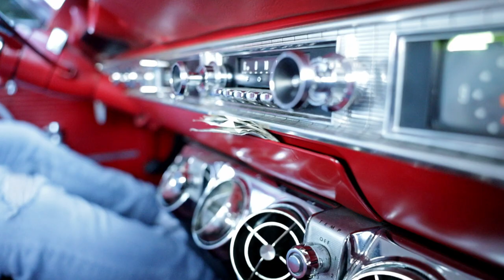"Runaway" - Matt James (Official VIdeo)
Lyrics:

V1
Sundown
The highway hums a eulogy about
A small town
In the rear view fading like a photo in the sun
She Tried to leave the past in a cloud of dust
Always scared to death of it catching up
But Some things
You just can’t leave

C1
I bet you thought the worst was over now
It’s funny how it all comes back around
You can slam your foot down on the gas
But baby you just can’t outrun the past
It really doesn’t matter how far you drive
You’re gonna have to pump those breaks sometime
slow it down
You can’t just
Runaway
Runaway

V2
Cocaine
Only covers up, so much
But Her pain
It just wouldn’t touch
So she doubles up
Back seat loaded up
With hand me downs
Running those white lines out of town
But some things
You just can’t quit

C2
slow it down
You can’t just
Runaway
Runaway

Vamp
Settle it up
slow down
It doesn’t add up
Slow down
You can’t run away
Settle it up
slow down

slow it down
You can’t just
Runaway
Runaway

Written by Matt James, David Ray Stevens, Philip Mosley, Nathan Gillis
Produced by Philip Mosley
Recorded at Sound Emporium Studios in Nashville, TN

Video by Drew McCuistion